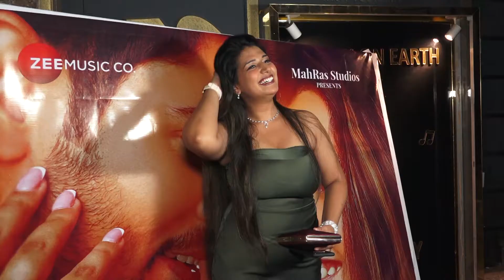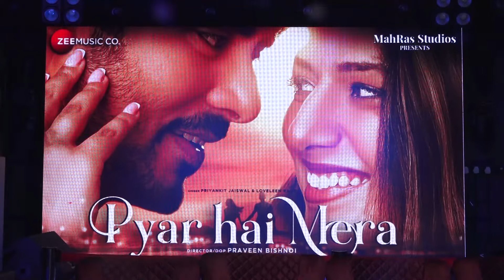Pyaar Hai Mera | Rasha Kirmani, Mandeep Starrer Music Video Pyaar Hai Mera Launched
Pyaar Hai Mera | Rasha Kirmani, Mandeep Starrer Music Video Pyaar Hai Mera Launched In Presence Of Aarti Nagpal, Dili | Pyar Hai Mera | Rasha Kirmani   | Access Bollywood

Access Bollywood  :-